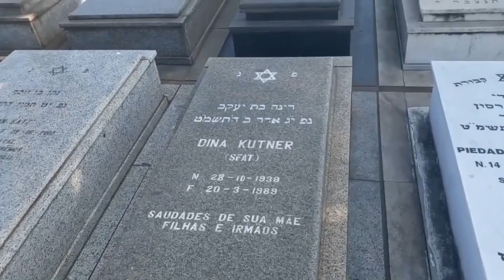🔴ATORES DA NOVELA BEBÊ A BORDO QUE JÁ FALECERAM🔥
Veja 13 atores da novela Bebê a Bordo que já morreram e voce não sabia.
🔔 Ative as notificações para se manter atualizado com os novos uploads!

Musicas de fundo sem direitos autorais: